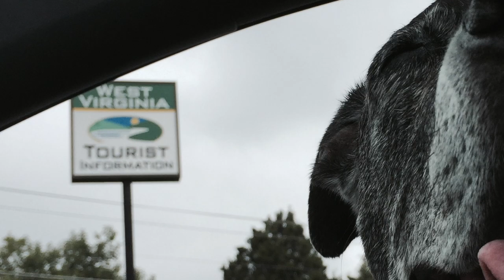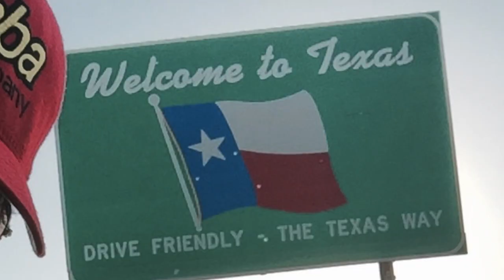Alfie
The life of Alfie a.k.a - Fina. One of the best travelers we ever met. She travelled across the United States 3 times - enjoying each and every state. Alfie was always up for an adventure and travel. She will be dearly missed as a part of the LeaningTraveler family.

Song - By & By - Brett Dennen